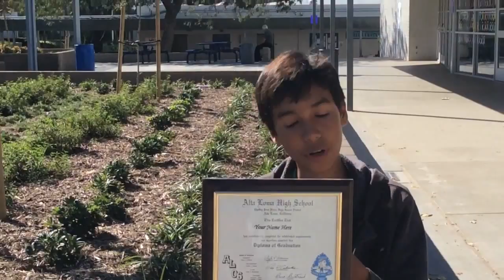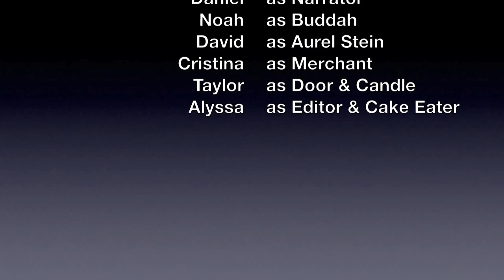Aurel Stein Video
AP World Project
Enjoy this video that took 3 hours editing D;